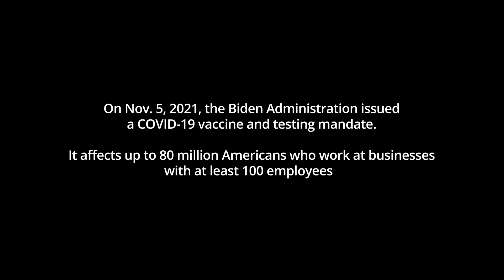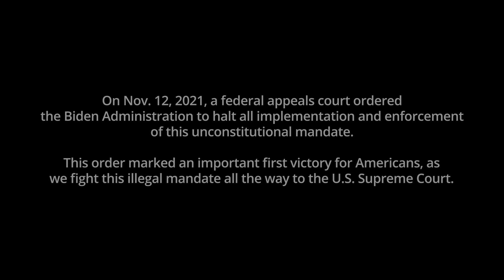Brandon Trosclair vs. Biden - The man leading the fight against the federal vaccine mandate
Brandon Trosclair employs nearly 500 people across 15 grocery stores in Louisiana and Mississippi. Under the new rule, Trosclair would be forced to fire any employees who decline the COVID vaccine – many of whom have worked tirelessly since the pandemic’s start. With help from the national law firm Liberty Justice Center and the Louisiana-based Pelican Institute for Public Policy, Trosclair successfully petitioned the U.S. Circuit Court of Appeals for the Fifth Circuit to halt the new federal rule.